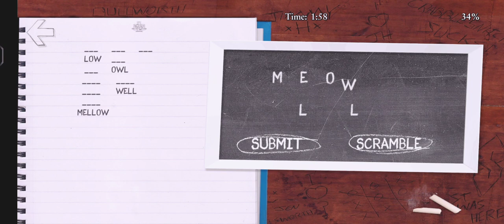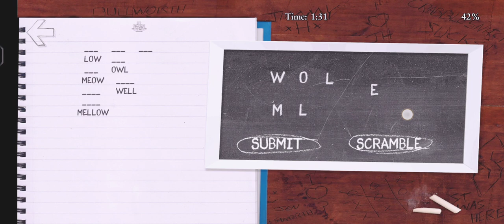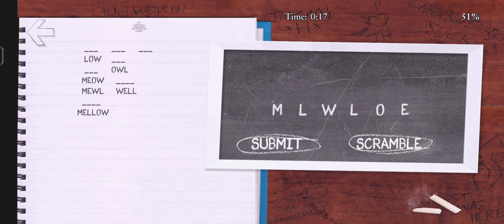Bully aniversary edition _ exame ma fail🤣but mission ma pass😁